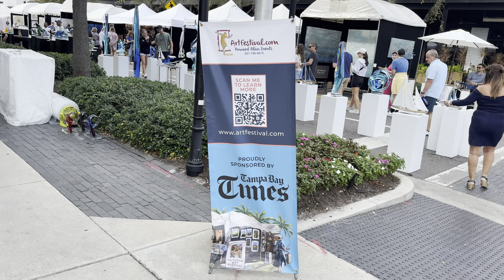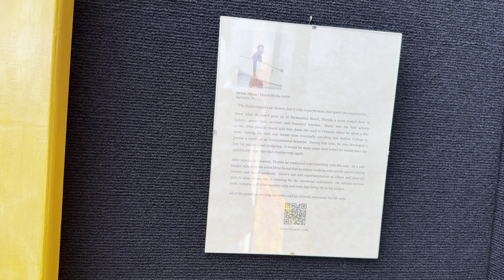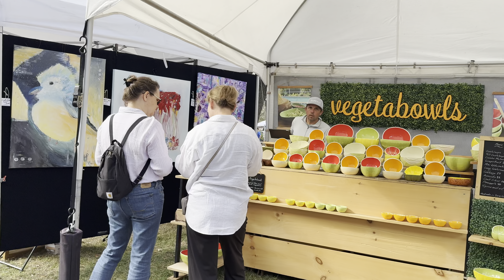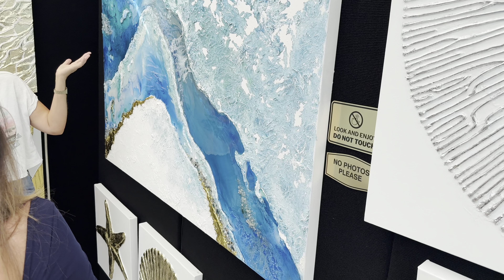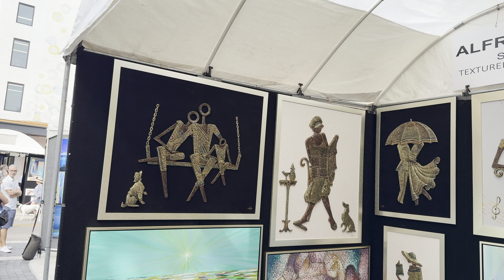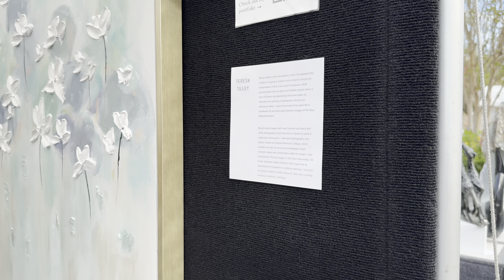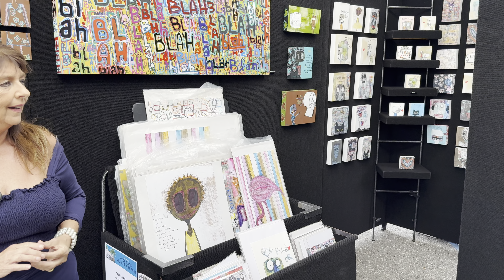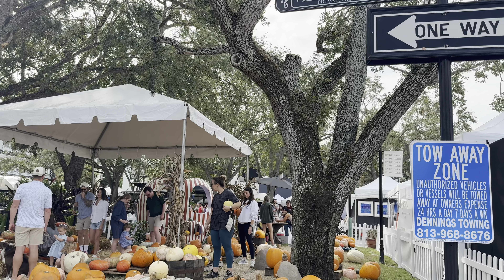Hyde Park Village Art Fair | Tampa, FL | Featuring +100 Talented Artists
Welcome to the vibrant and lively Hyde Park Village Art Fair in beautiful Tampa, Florida! This exciting annual event showcases incredible artists from all over the country, offering a wide variety of original artworks—paintings, sculptures, photography, jewelry, and more. Stroll through the charming open-air market and explore stunning displays of creativity, all while enjoying the unique atmosphere of Hyde Park Village. Whether you’re an art lover, collector, or simply looking for inspiration, this fair has something for everyone!

0:00 Into
0:13 Josh Fradish
1:42 Drew Allan
5:30 Tetiana Belyaev
10:10 Cheri Rhodig
11:05 Alfred Addo
11:55 Teresa Tilley
14:33 Tali Lopez
18:22 Nora Alshaikh
24:12 Conclusion